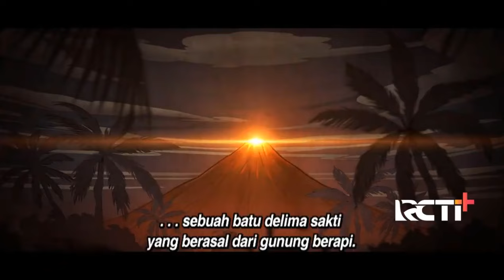Upin & Ipin Full Episode Terbaru | Upin Dan Ipin Full Movie Terbaru | Upin Ipin Terbaru 2024